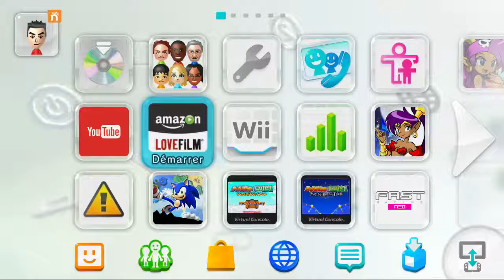EP 5 Mario Et Luigi Super Lol Saga Saison 2 : Des yoshis adorables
Je sais je suis en retard mais... succombez au regard tout ronron d'un Yoshi et vous me pardonnerez ;p.